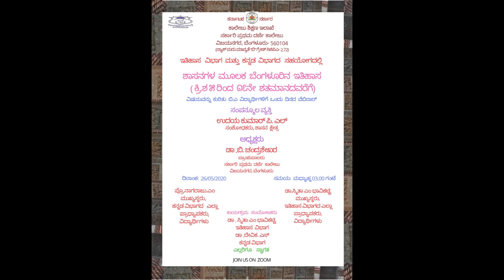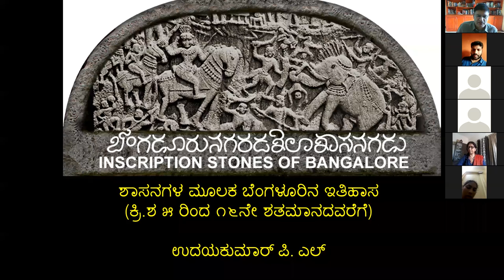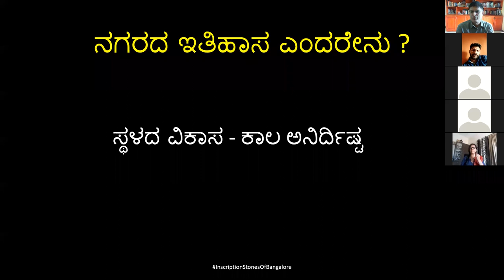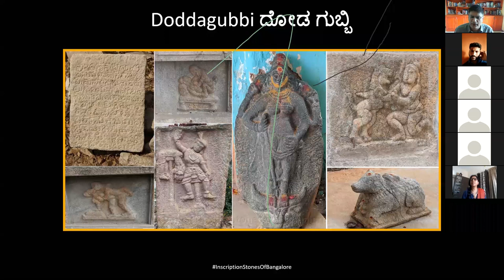ಭಾಗ-೧ ಶಾಸನಗಳ ಮೂಲಕ ಬೆಂಗಳೂರಿನ ಇತಿಹಾಸ (ಕ್ರಿ.ಶ ೫ ರಿಂದ ೧೬ನೇ ಶತಮಾನದವರೆಗೆ)